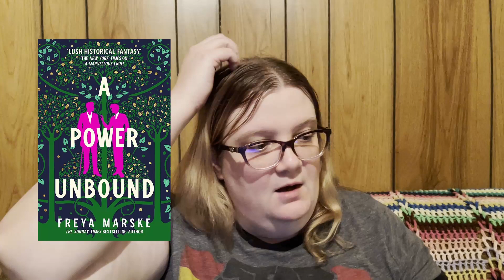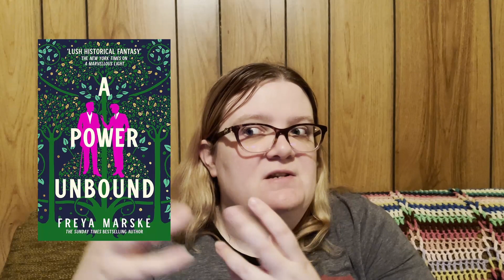April 2024 Reading Recap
Today, I'm recapping all the books I read in April.